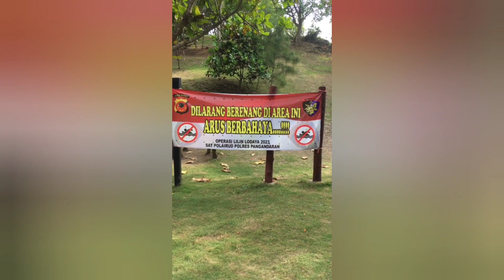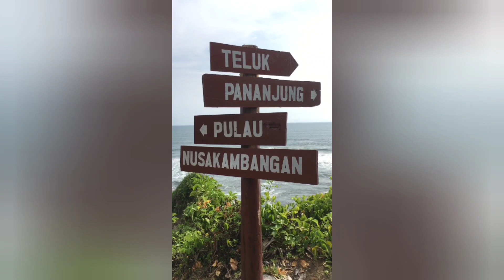Pangandaran 28 Desember 2023 dari Pantai Barat hingga Pantai Karang Nini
Liburan akhir tahun di Pantai Barat, Pantai Timur, Pantai Karang Nini, Kabupaten Pangabdaran, Provinsi Jawa Barat.

Music from Uppbeat (free for Creators!)